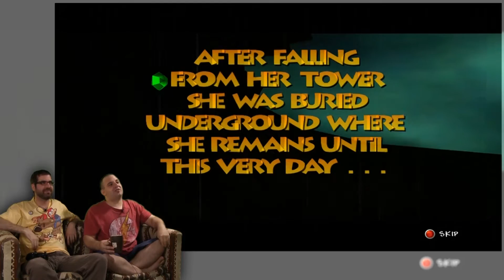Let's Play BANJO-TOOIE Part 1 -- Domestic Abuse! -- No Talent Gaming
We're back to Banjo!!!

With Banjo-Kazooie's success, you just know that Rare was gonna make a sequel. They even mentioned Banjo-Tooie in the ending sequence of Banjo-Kazooie. Most importantly, they had implemented Stop 'n' Swop specifically to allow the porting of items between Banjo-Kazooie and Banjo-Tooie... though there's also evidence that the items may have gone to Donkey Kong 64 instead. In any case, Stop 'n' Swop works just fine on the Xbox Live Arcade versions of Banjo-Kazooie and Banjo-Tooie, and we're gonna take advantage of it! Join Dave and Dev from No Talent Gaming as they return to the world of Banjo and Kazooie, bringing along all of the old moves and characters from the first game, along with some new ones in Banjo-Tooie, and most importantly... all of the Stop 'n' Swop items from our let's play of Banjo-Kazooie!

BTC:bc1q6udqgvfm9uaj59l24ut7f73wvsfu707kk6pn3m